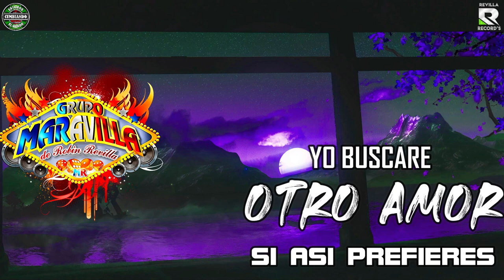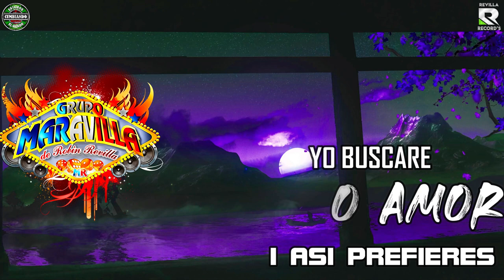ME VALE MADRES **** GRUPO MARAVILLA DE ROBIN REVILLA*** VIDEO LYRICS